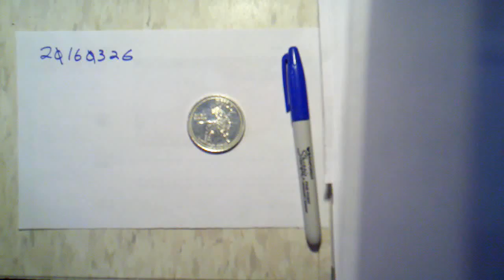dcf_20160326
Bear.